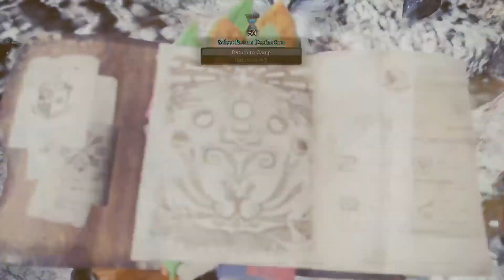Monster Hunter: World | Kirin | LBG Rapid Spread HR15 Gear 7'54"21